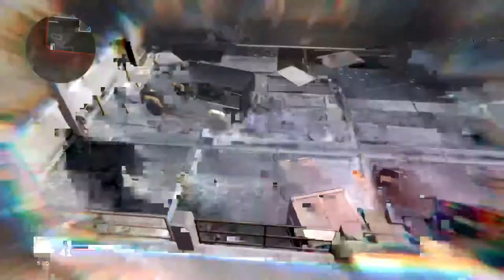Buzz Lightyear Is In The New Call Of Duty!! | MW 2019